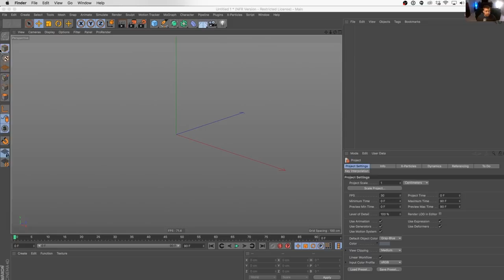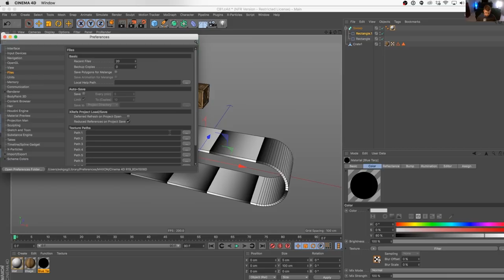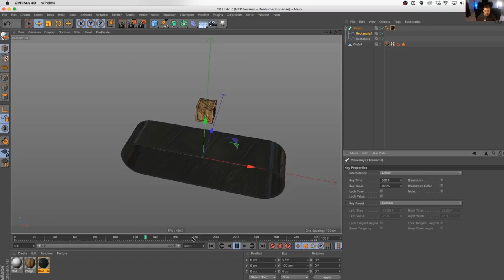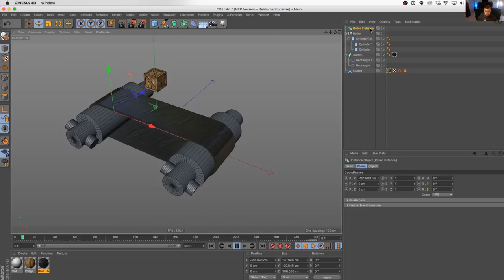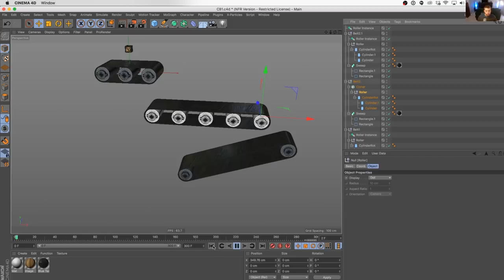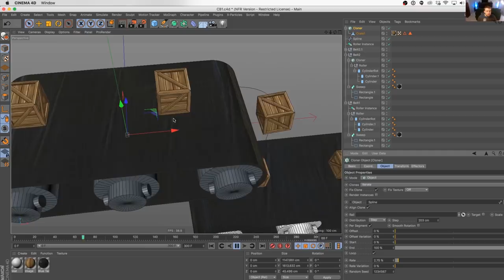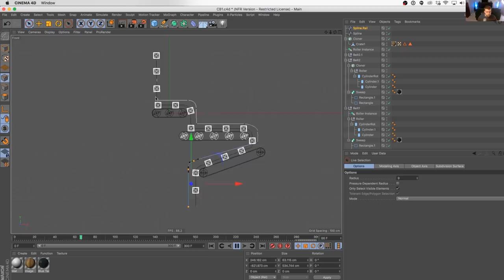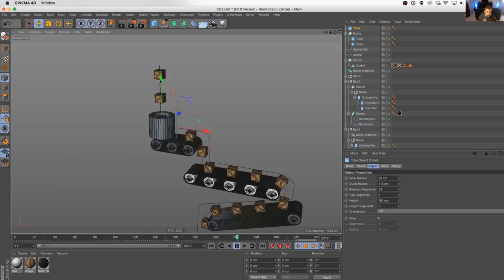How To Make A Dynamic Conveyor Belt in Cinema 4D - Part 1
In this two-parter, Chris Schmidt explores various ways to construct conveyor belts inside of Cinema 4D. Part one focuses on the more manual and precise placement with splines.